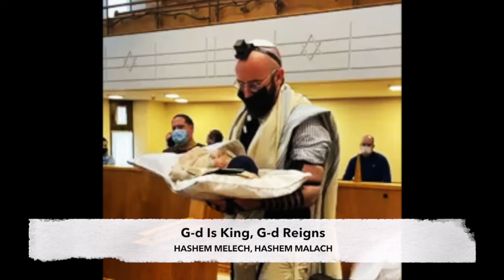ORTHODOX JEWISH CIRCUMCISION EXPLAINED with ENGLISH Subtitles | BRIT MILAH | JEWISH CELEBRATIONS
Orthodox Jewish Circumcision called Hebrew a Brit/Bris Milah Explained in English with Hebrew Transliteration. The Boy being Circumcised is a descendant of Aaron (Moshe's Brother) from the Bible.

Jews are commanded in the Torah (First 5 Books of the Bible) to Circumcise there Boys on the 8th Day if the Baby is healthy enough to undergo the Circumcision.

A huge Thanks to Warren Kopelowitz the Father of the Baby and Andy Feldman the Mother of the Baby for allowing me to live stream the Circumcision for Beit Midrash Morasha Synagogue in Cape Town Sea Point.

I am personally very close to this family and it was such a blessing to be part of there Simcha.

Timestamps:
00:00 Jewish baby shown to Congregation
00:41 Im Esh Kachech Yerushalayim (Jewish Song in English)
02:09 Shema Yisrael
03:27 The Seat of Elijah The Prophet
04:39 The baby is prepared for Circumcision
05:56 Ve Zakeini Le Gadel (Jewish Song in English)
08:11 The Blessings Before Circumcision
09:05 Te Hei Ha Shaa Ha Zot (Jewish Song in English)
10:09 The Blessings After Circumcision
11:14 Jewish Naming Ceremony Explained
13:15 Birkat Kohanim in English
14:07 Ha Gomel Blessing in English
15:28 The Meaning Behind the Jewish Name
19:06 Why Do Jews Circumcise Sons

Title: ORTHODOX JEWISH CIRCUMCISION EXPLAINED with English Subtitles | JEWISH CELEBRATIONS